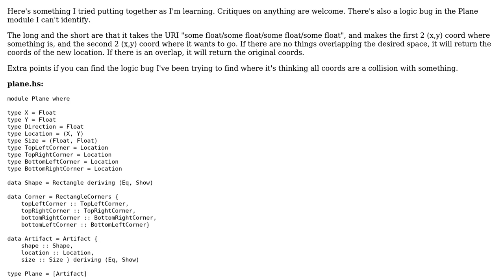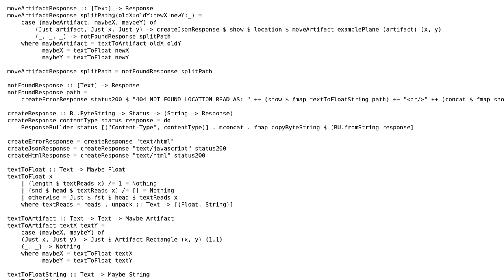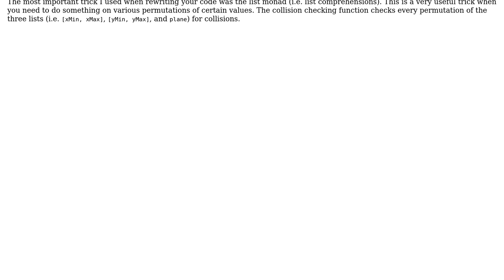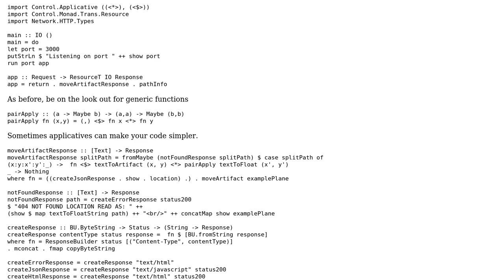Code Review: Artifact collision in plane module (2 Solutions!!)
Code Review: Artifact collision in plane module

With thanks & praise to God, and with thanks to the many people who have made this project possible! | Content (except music & images) licensed under CC BY-SA | Music | Images & others | With thanks to user rahul user Jimmy Hoffa user Gabriella Gonzalez user 200_success and the Stack Exchange Network Trademarks are property of their respective owners. You are responsible for your own actions.